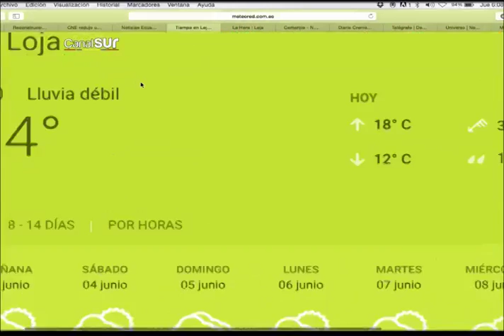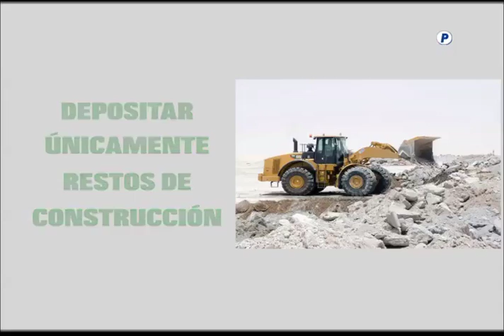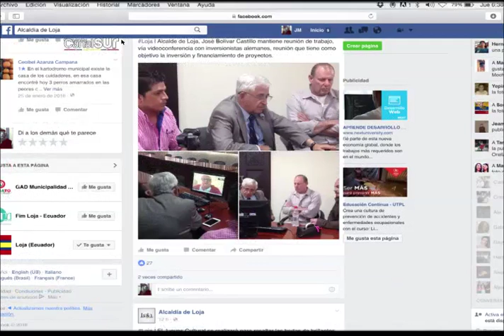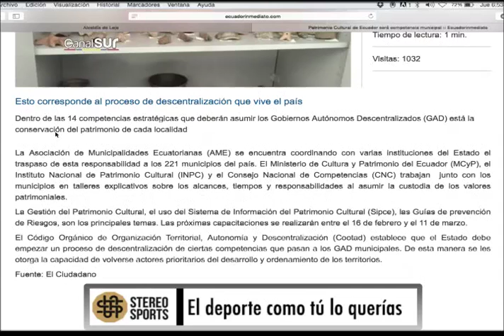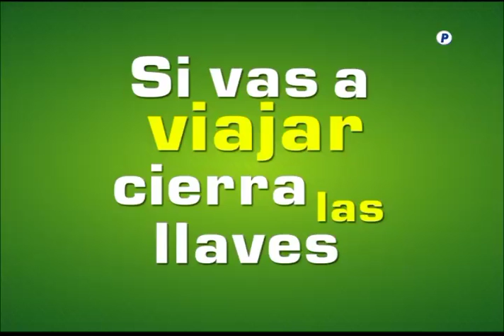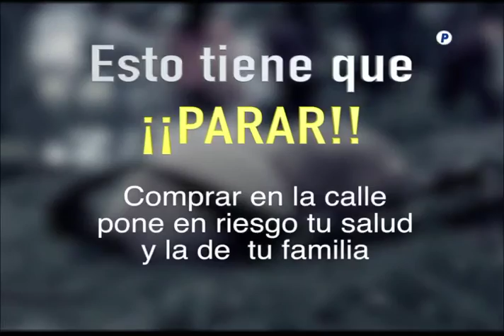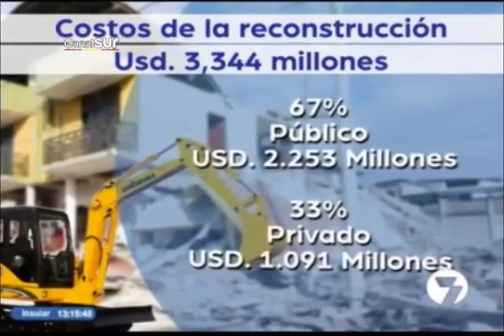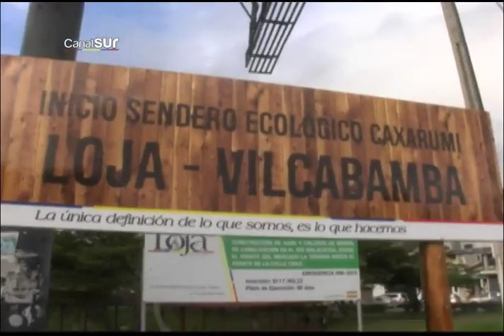Noticiero primera emisión Canal Sur televisión municipal 02-06-2016